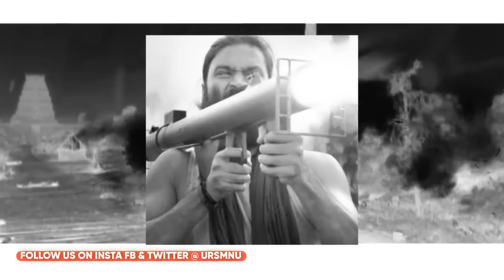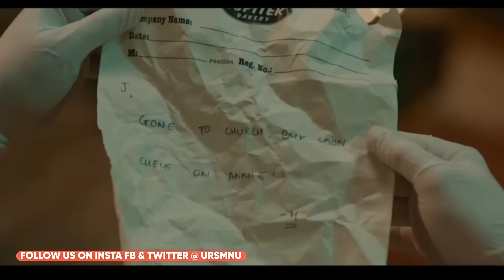Hanuman Box Office Collection,Teja Sajja,Guntur Karam Box Office,Merry Christmas Box office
Salaar Advance Booking Collection,
Salaar 1st Day Box office Collection,
Salaar 1st Day Advance Booking Collection,
Salaar Movie Worldwide Collection,
Salaar Total Collection,
salaar Advance Booking Hindi,
Salaar Hindi Collection ,
Salaar Hindi Collection Day 1,
Box office collection of Salaar,
Salaar Box office collection Day 1,
Salaar Worldwide Collection Day 1,
Salaar Telugu Collection,
Salaar Full Movie Collection,
salaar Collection Day 2,
Salaar Movie Prabhas,
Prabhas Action In Salaar,
Yash In salaar,
Shruti Hasan,
Prithviraj Sukumaran,
Jagpati Babu,
Prashant Neel,
Kgf 2,
Salaar vs Kgf 2,

Salaar Screens,Salaar Songs,Salaar Update,Salaar Ki Kamai,Salaar Beat Dunki,Prabhas Vs Shahrukh khan, Salaar Total Advance Booking,Salaar Lifetime Collection,
salaar 2nd Day Collection,

Dunki Total Advance Booking,
Dunki Movie Collection,
Dunki Ki Kamai,
Shahrukh khan Dunki Movie,
Dunki Worldwide Advance Booking Collection,
dunki Movie Worldwide Collection,
Dunki Movie 1st Day Collection,
Box office collection Of dunki Movie,Dunki Vs Salaar, Review Bazaar, Dunki Vs Salar Advance Booking,Danki Ki Kamai,Shahrukh khan Ki Dunki ki Kamai,Shahrukh khan,Taapsee Pannu,Vicky Kaushal,Boman Irani,Rajkumar Hirani, Box office collection,
Dunki vs salaar 1st Day Collection,
Dunki Vs Salaar 1st Day Box office Collection,

Animal Box Office Collection Day4,
Animal Movie Worldwide Collection Day 5,
Animal Movie Total Worldwide Collection,
Animal USA Collection,
Animal Telugu Collection,
Animal Tamil Collection,
Animal Hindi Collection,
Animal Movie Total Collection Update,
Animal Worldwide 2nd Week Collection,
Animal 2nd Weekend Collection,
Animal Beat Pathan,
Animal vs Pathaan,
Animal vs Gadar 2,
Animal Total 2 Week Collection,

Ranbir Kapoor, Anil Kapoor, Bobby Deol, Rashmika Mandanna, Sandeep Reddy Vanga, Animal Trailer Review, Animal Trailer Reaction, Animal Movie budget,

Animal trailer of Sandeep Reddy Vanga’s upcoming film Animal, starring Ranbir Kapoor, Rashmika Mandanna, Anil Kapoor, and Bobby Deol, was released couple of days back and has created a sensation among the fans and Public

Animal trailer, which is over three minutes long, showcases Ranbir Kapoor in a violent and obsessive avatar, as he seeks revenge from his father Anil Kapoor and his rival Bobby Deol. The film, which is slated to release on December 1, is expected to be a gritty and dark action thriller with a twisted father-son relationship at its core.